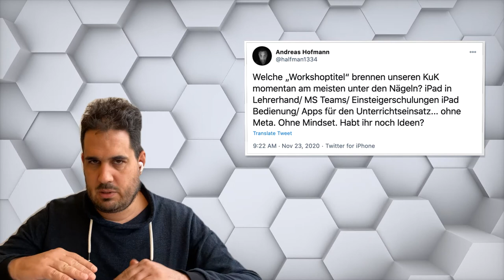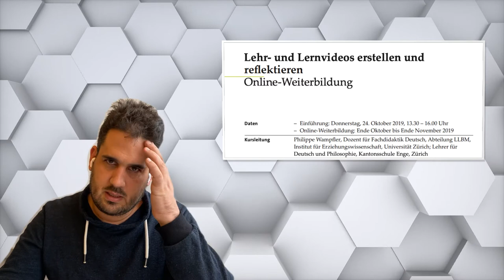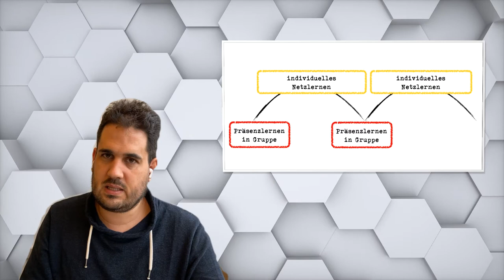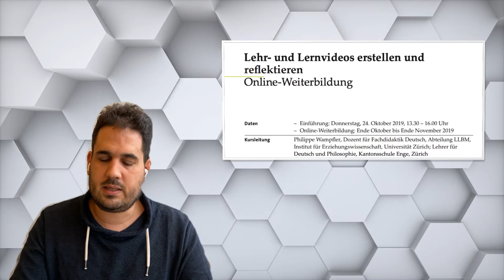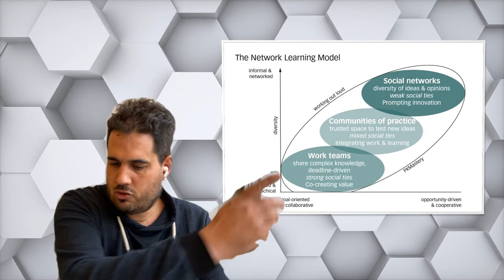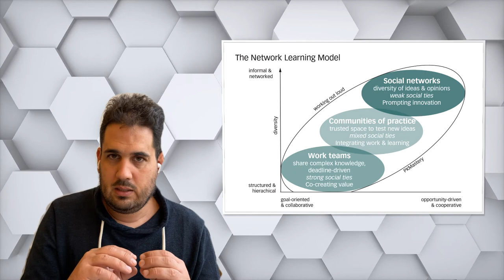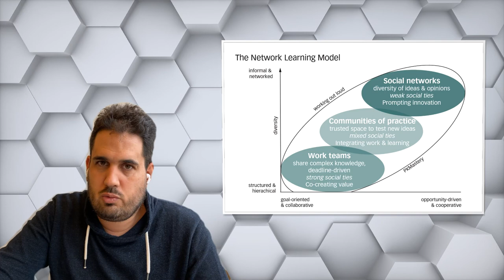Gedanken zur Weiterbildung